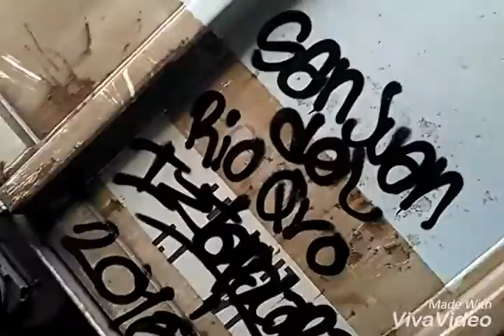(Vandal Graffiti) 1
En esta ocacion pintando vagon RECOR BORS TRANER BS LTSB CREW 'S